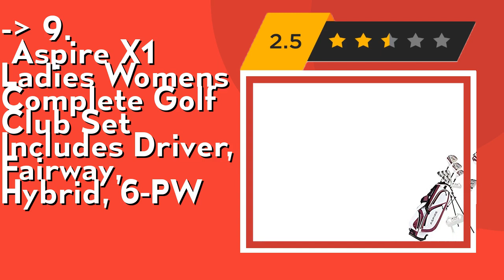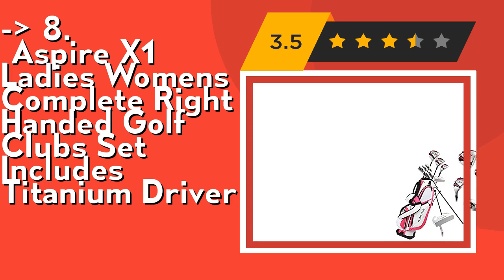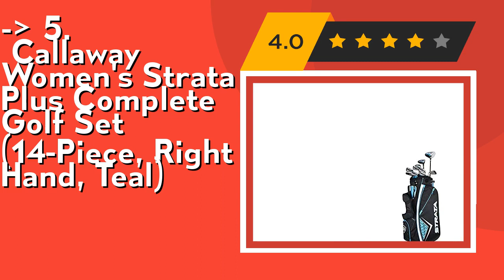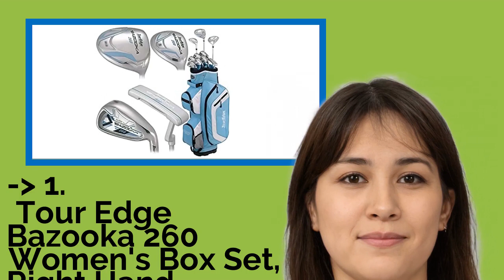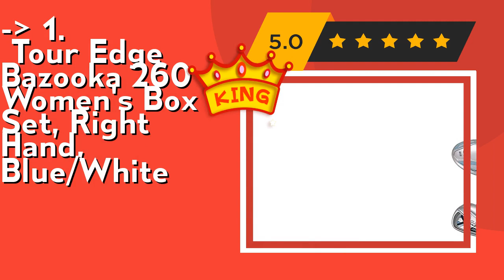👉 Top 10 Women's Golf Clubs 2021 (Review Guide)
👉 1
Tour Edge Bazooka 260 Women's Box Set, Right Hand, Blue/White
👉 2
Precise M3 Ladies Womens Complete Golf Clubs Set Includes Driver, Fairway, Hybrid, 7-PW
👉 3
Woman's 15 Piece Right-Handed Golf Set - Nitro Woman's Blaster Golf Set Steel
👉 4
Premium Lightweight Ladies Golf Club Set Right Hand - Cherry Pink Purple, Standard
👉 5
Callaway Women's Strata Plus Complete Golf Set (14-Piece, Right Hand, Teal)
👉 6
Callaway Women's Strata Complete Golf Set (11-Piece, Right Hand, Graphite)
👉 7
Knight Women's 12 Piece Complete Golf Set
👉 8
Aspire X1 Ladies Womens Complete Right Handed Golf Clubs Set Includes Titanium Driver
👉 9
Aspire X1 Ladies Womens Complete Golf Club Set Includes Driver, Fairway, Hybrid, 6-PW
👉 10
Wilson Golf Women's Ultra Package Set, Right Hand, White
After 100's of customers and editors reviews of Top 10 Women's Golf Clubs, we have finalised the above mentioned Best 10 products